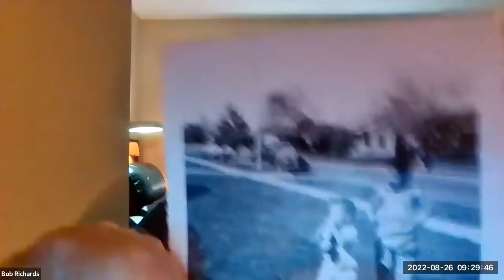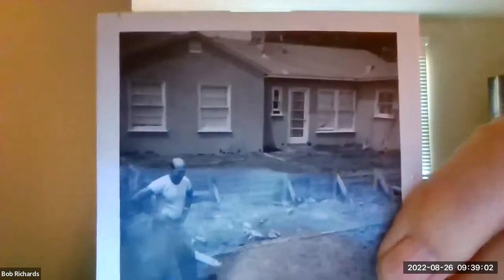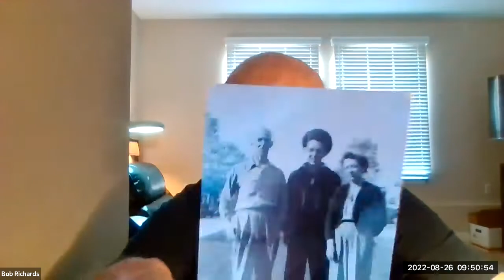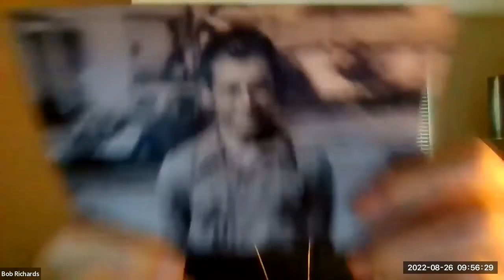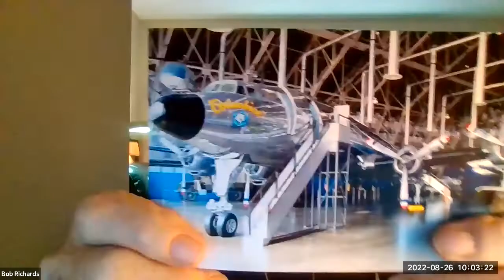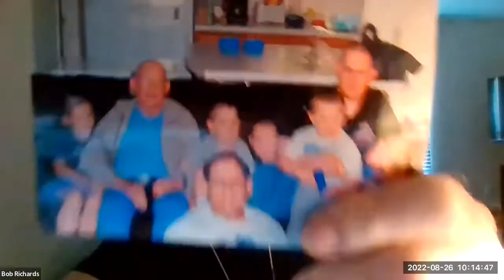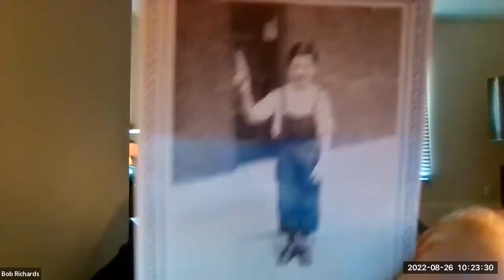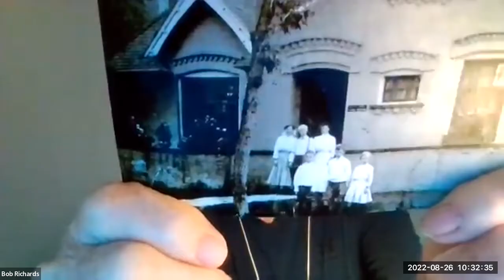Recording #20: Picture Show (Part 2)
• Story about why Bob is no longer wearing glasses and additional story about how Bob learned he needed glasses while he worked at Rocketdyne.
• Photo of Judi and Mark in front yard of Lemay house. Judi is approximately 1-year old.
• Photo of Bob in the backyard of Lemay house during house extension foundation prep.
• Photo of Bob with a moustache and Ester during the 1980s.
• Photo of Bob and his cousin Dick.
• Photo of grandson Doug, Denise, and children.
• Photo of Bob taking a break from painting during early 1990s.
• Photo of Bob’s first car, a 1930 Model A roadster.
• Photo of Bob’s parents (Maurice and Irene) with his cousin Stanley.
• Photo of Bob at boot camp graduation. Photo is a closeup of the full graduation photo.
• Photo of Bob saluting while wearing a friend’s Air Force hat. No other details.
• Photo of Bob in military uniform from 1944, taken in San Diego.
• Photo of Bob with unknown origin.
• Photo of Bob at 17-years old.
• Photo of Bob, Esther, Judi, and Kim as a baby.
• Photo of Bob and Sam
• Photo of Mae, Sam, and Sharon in Caribbean
• Photo of Bob and Judi as toddler
• Photo of Bob and granddaughter Sarah at Sarah’s high school graduation
• Photo of Columbine airplane. The Columbine was used as Air Force One for Eisenhower and Bob tells story of working on the plane.
• Photo of Bob and Lucille
• Photo of Bob and granddaughter Kim, taken at Ryan’s high school graduation
• Photo of Bob and grandson Ryan at Ryan’s high school graduation
• Photo of Bob and grandson Douglas at Douglas’s high school graduation
• Photo of Bob with grandson Ryan, Ana, and great-grandson Jackson
• Photo of Bob, Mark, Douglas and great-grandkids
• Photo of Bob, Mark, Douglas and oldest-grandson Jake as a baby
• Photo of LST 208
• Photo of Bob and Shirley 1941
• Photo of Irene. No other details.
• Photo of Esther in backyard after foundation has been poured for house extension in 1962.
• Photo of Bob at 5-years old with toy gun in hand.
• Photo of Bob and Beulah Mitchell.
• Photo of the Denver house.